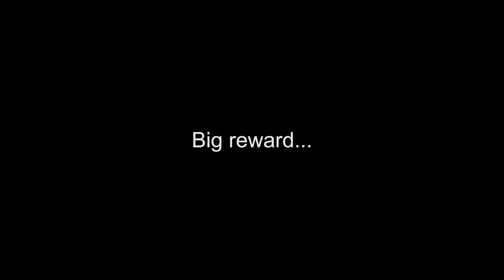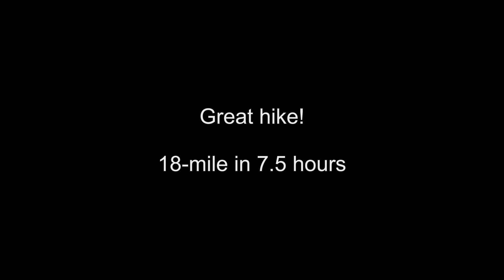Thiennho - Land to Sea Hike 2015